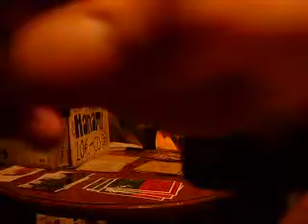Hanami live 3 may 2012 - Pt10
Hanami live 3 may 2012 @ Wally's Irish Pub, Saarbrucken [Part.10]